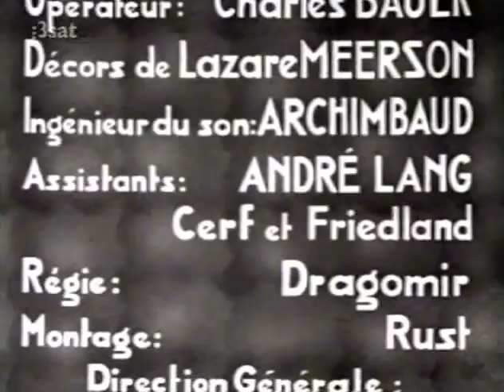Opening sequence from Amok (1934)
Opening sequence from Fedor Ozep's 1934 film Amok, showcasing the jungle sets by Lazare Meerson and the innovative Indonesian-style score by Karol Rathaus. Note that there is a mild amount of topless native nudity in this sequence.